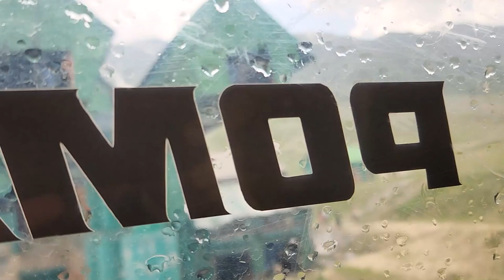गुलमर्ग | Gulmarg | gulmarg gandola ride kashmir | gulmarg first vlogs| viral vlog | kashmir tour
दोस्तों,
इस वीडियो में मैंने गुलमर्ग के बारे में बताया है कि गुलमर्ग में किस तरह का का नजारा देखने को मिलता है

 first vlog
my first vlog viral kaise kare
active rahul
fast vlogs
bablu banna my first
my first vlog editing
my frist vlog vlog
vlog music first
vlog today
first vlog video kaise upload kare
frist vlog how to create
vlog video how to shoot
vlog with phone
viral kaise karen
Youtube par video upload karne ka sahi tarika how to upload videos on youtube channel
how to upload videos on youtube from computer how to upload videos on youtube from mobile how to upload videos on youtube from phone youtube par video upload karne ka sahi tarika 2022
kashmir
kashmir gulmarg
kashmir tour
Kashmir gulmarg tour
gulmarg tourism
gulmarg gandola ride
gulmarg ghumne ka best time
gulmarg budget tour
kashmir tourist
kashmir tourism
kashmir tour guide
gulmarg tour guide
travel in gulmarg
best time visit in gulmarg
gulmarg ghumne ka sahi Samay
gulmarg kashmir kis mosam me ghume
gandola ride in kashmir
gulmarg budget hotel
gulmarg budget tour
kashmir budget tour
kashmir transport
Gulmarg transport
gulmarg transport
gulmarg visit taxi price rent
kashmir visit taxi price rent
kashmir ghumne Kab Jaye
kashmir ghumne kis mousam me Jaye
kashmir visit place
gulmarg shrinagar pahlgam sonmarg tour
shrinagar gulmarg  pahlgam sonmarg visit tour
viral video 2023
how to viral video in 2023
gulmarg gandola ticket
how to book gandola gulmarg ticket
गुलमर्ग किस मौसम में घूमने का है
गुलमर्ग घूमने का सही मौसम
कश्मीर घूमने का सही मौसम
कश्मीर घूमने कैसे जाएं
गुलमर्ग घूमने कैसे जाएं